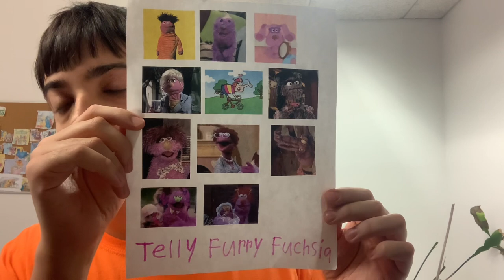The Characters Gallery of Telly Furry Fuchsia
The characters of Telly Furry Fuchsia are Roosevelt Franklin (Sesame Street) , Rocko (Bear in the Big Blue House), Magenta Blue’s Clues), Flo (Bert and Ernie’s Word Play), The Bike Lady (Elmo’s World) , Diva Garbagedump (Sesame Street), Potto (Sesame Tree), Mildred Huxtetter (The Muppet Show), Spotted Dick (Muppet Treasure Island), Humphrey (Sesame Street) and a Honker (Sesame Street)